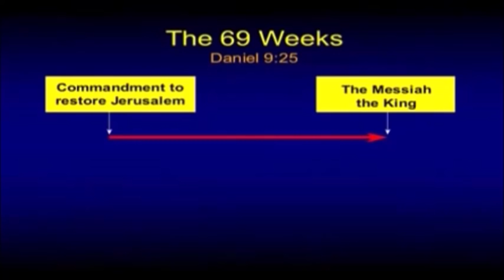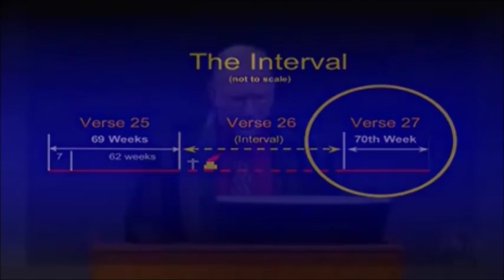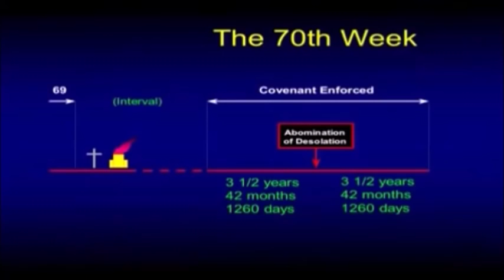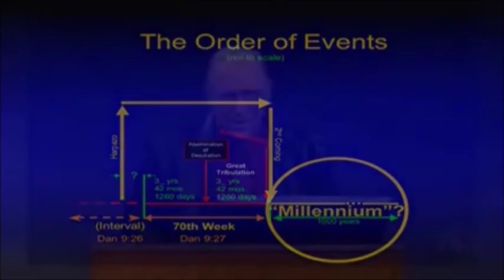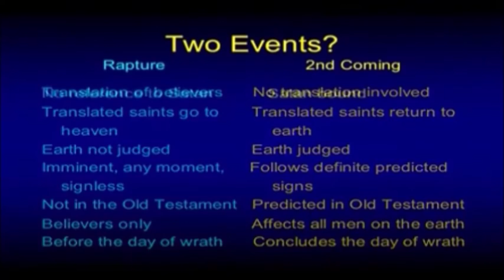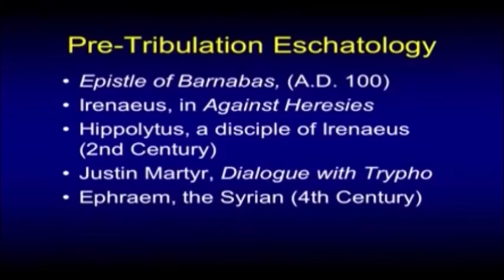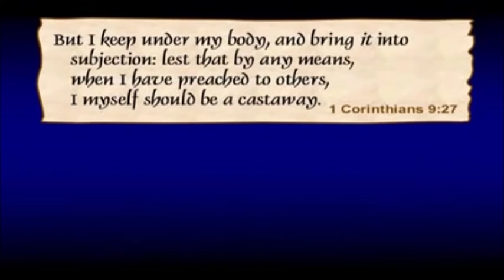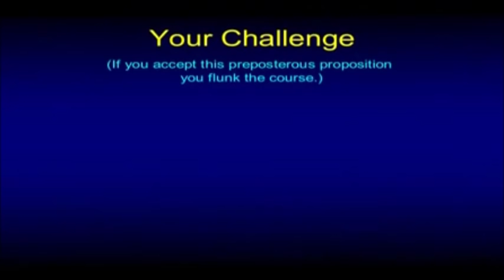Daniel 70 Weeks explained - Chuck Missler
This video shows in a concise and nice way the 70 weeks mentioned by Daniel. I would strongly encourage you to watch it.

This video is taken from Chuck Missler's video uploaded by various youtubers. I guess the original source is

If it were not for the other youtubers who uploaded them I would not have been able to view them. Thanks to all and God bless you all and Chuck Missler.